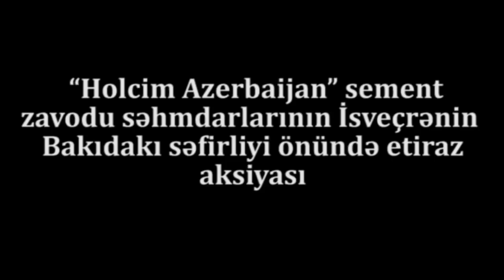TƏCİLİ İSVEÇRƏ SƏFİRLİYİ QARŞISINDA AKSİYA:"Bunlar camaatı süründürüb, başına oyun açırlar"